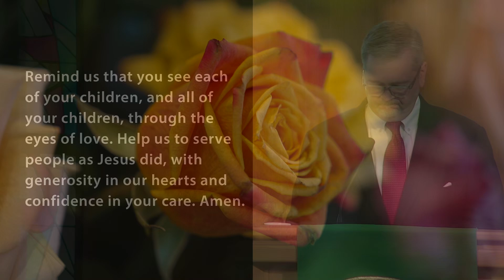Rolling Hills United Methodist Church, Sunday Service for June 30, 2024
“And a large crowd followed him and pressed in on him.”
- Mark 5:24

OUR CHURCH AT WORSHIP - June 30, 2024

(0:00) PRELUDE “Sonata in C Minor” Op.13, mvt.2 – Beethoven
    - Althea Waites

(0:33) CALL TO WORSHIP - adapted from Psalm 130
    Leader: Out of the depths I call to you, O Lord. Lord, hear my cry!
    People: Let your ears be open to the sound of my plea!
    Leader: If you should count our sins, O Lord, no one could stand.
    People: But there is forgiveness with you, so that you may be revered.
    Leader: My soul waits for the Lord more than those who watch for the morning –
    People: More than those who watch for the morning when the night is long.

(1:17) HYMN #57 - “O, For a Thousand Tongues to Sing”
    O for a thousand tongues to sing my great Redeemer’s praise,
    The glories of my God and King, the triumphs of his grace!
    He speaks, and listening to his voice, new life the dead receive;
    The mournful, broken hearts rejoice, the humble poor believe.
    Hear him, ye deaf; his praise, ye dumb, your loosened tongues employ;
    Ye blind, behold your Savior come, and leap, ye lame, for joy.

(2:54) PRAYER OF CONFESSION AND RENEWAL
    Unison: Loving God, you sent Jesus Christ to us as a sign of your grace and care.
    He shared compassion with those who were lost or broken, and offered health and
    hope to those who struggled. Open our eyes to the needs of others around us. Remind
    us that you see each of your children, and all of your children, through the eyes of
    love. Help us to serve people as Jesus did, with generosity in our hearts and confidence
    in your care. Amen.

(3:54) SILENT PRAYER

(4:06) WORDS OF ASSURANCE
    - John Fitzgerald

(4:25) CONGREGATIONAL RESPONSE

(5:26) THE LIFE OF THE CHURCH

(10:51) THE WORD FOR CHILDREN

(17:21) ANTHEM “We Shall Overcome” – arr. Charles Dickerson
    - Chancel Choir

(23:06) PRAYER OF THANKSGIVING AND INTERCESSION
    - John Nelson

(29:08) THE LORD’S PRAYER

(29:51) OFFERING OUR GIFTS AND OURSELVES

(30:29) OFFERTORY
    - Althea Waites

(32:21) DOXOLOGY #95

(33:11) SCRIPTURE - Mark 5:21-43 Two healings in Galilee - Pg. 48, New Testamen
    - John Fitzgerald

(36:56) SERMON - “Overcome”
    - Jonathan Chute

(1:00:44) HYMN #548 - “In Christ There Is No East or West”
    In Christ there is no east or west, in him no south or north;
    But one great fellowship of love throughout the whole wide earth.
    In Christ is neither Jew nor Greek, and neither slave nor free;
    Both male and female heirs are made, and all are kin to me.
    In Christ now meet both east and west, in him meet south and north;
    All Christly souls are one in him throughout the whole wide earth.

(1:02:17) BENEDICTION & CONGREGATIONAL RESPONSE
God be with you till we meet again; by his counsels guide, uphold you,
With his sheep securely fold you; God be with you till we meet again.

(1:02:58) POSTLUDE - “Prelude and Fugue in B-Flat Major” – J. S. Bach
    - Althea Waites

Rolling Hills United Methodist Church is happy to offer a convenient way to
offer your support to our ministries with the option of online giving:

NEW TO THE CHURCH? We are grateful that we can worship together. Please